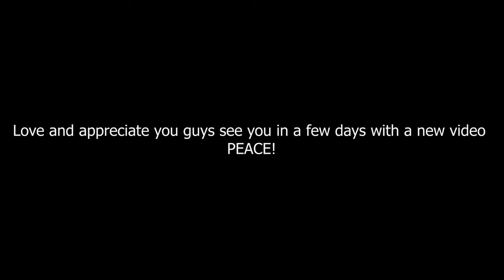BMX AND YOUTUBE TIPS AND TRICKS (Johan Martin Q&A)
I asked you guys to ask me some questions and you guys delivered! bmx tips and youtube tips will be given as well as mentality tips. like always I hope you guys enjoyed this video if you did make sure to hit that like button, comment down any video suggestions you guys would like to see me make, share with all your homies, and most of all SUBSCRIBE if you wanna see more content like this video